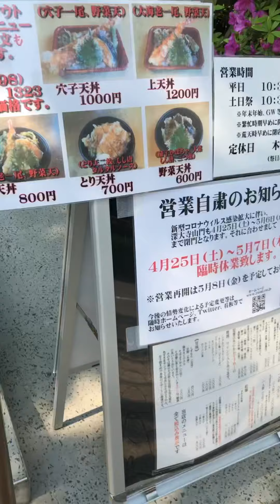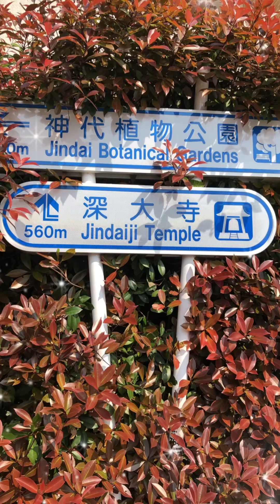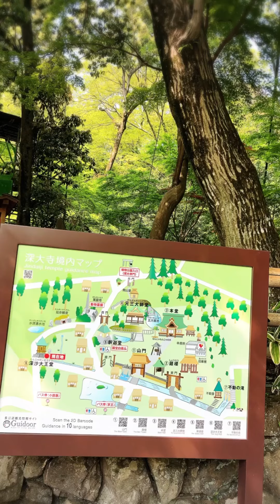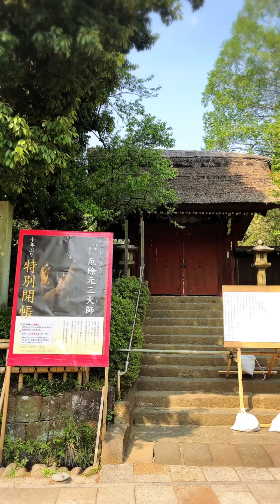TokyoVlog เดินเหงาๆวัดปิดร้านปิดภาวะฉุกเฉินในโตเกียว วัดJindaiji Tokyo 2020/April/30 EP6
ช่วงประกาศภาวะฉุกเฉินในโตเกียว วัด ร้านค้า ต่างๆ ต้องปิด-เปิด เป็นเวลา ตามที่กำหนด